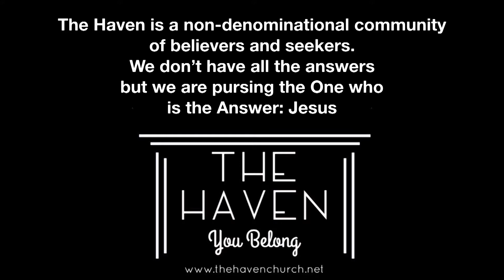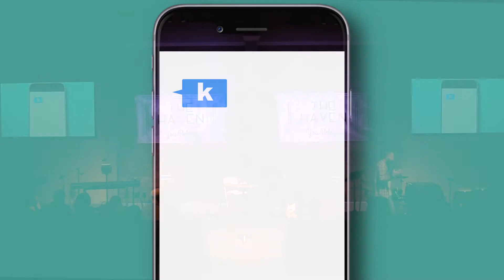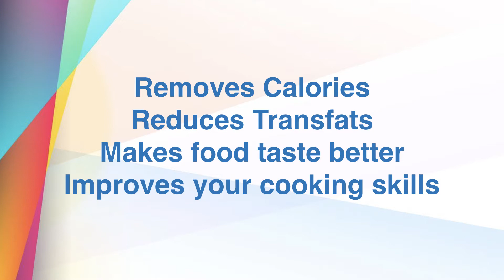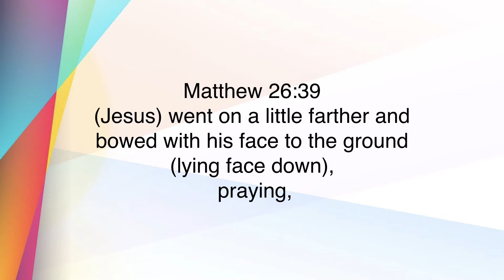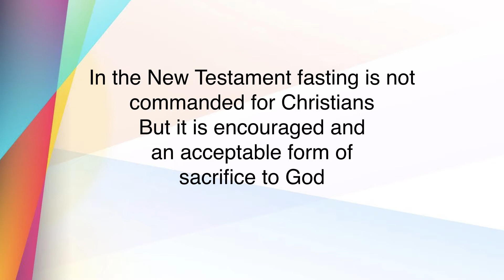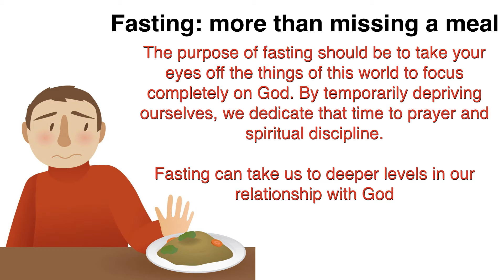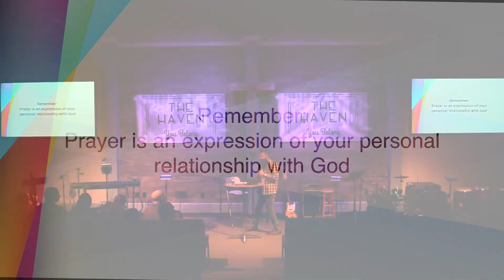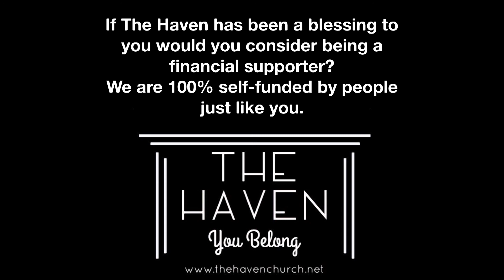The Haven Church NJ March 3, 2018: "Lord, Teach Us To Pray Part 3"